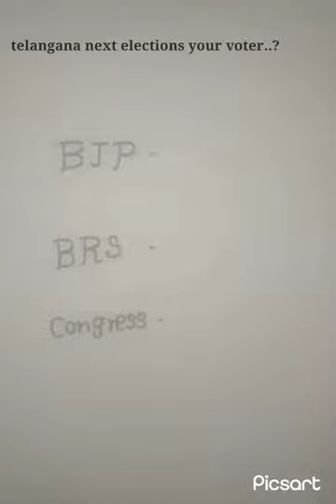telangana next elections your voter..?BJP/BRS/congress..